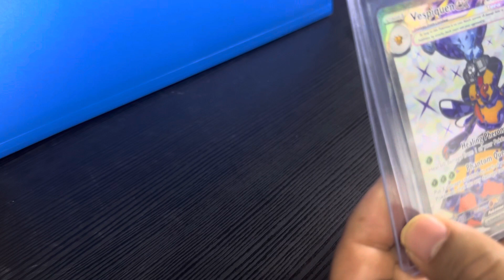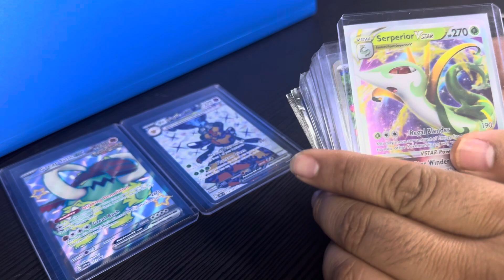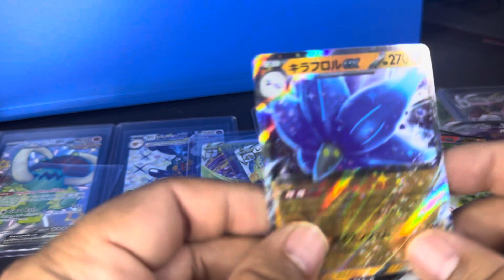Pokémon Mail Haul from whatnot